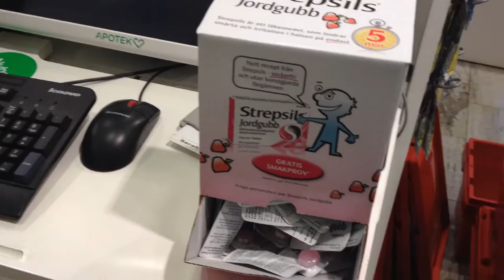ШВЕЦИЯ: В аптеке в Стокгольме... решил подлечится... Sweden Stockholm